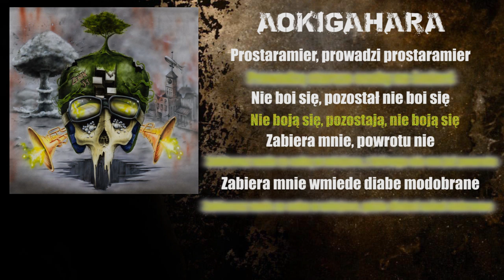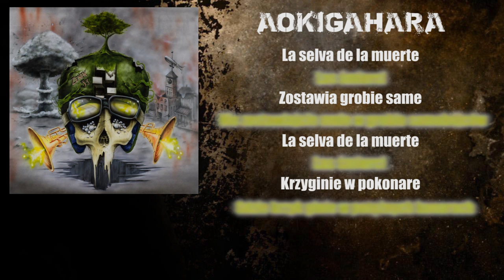ZENEK - Aokigahara (z albumu "33") z tekstem *1*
Kup płytę
(opcja z autografem)

Artist: Zenek
Album: 33
Song: Aokigahara

muzyka: Zenek i Marchewa
tekst: Zenek
Zenek - gitara, bas, wokal
Michał Spanier - perkusja
realizacja nagrania, miks i mastering: Marcin "Marchewa" Mackiewicz